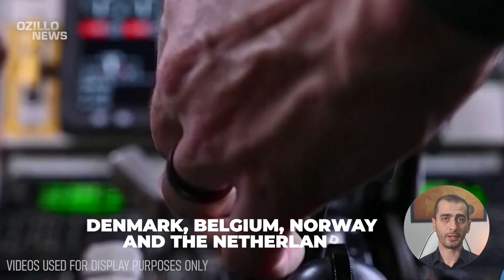Big Earthquake in the Kremlin! The Ukrainian Army is about to receive its first F-16’s!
The Ukrainian army will soon receive the first F-16 fighter jets from the West. Do you think the Ukrainian army will be able to make a difference on the front line with F-16 fighter jets?
Ukrainian pilots have been training for months to use F-16 fighter jets more effectively. Denmark, Belgium, Norway and the Netherlands have committed to provide Ukraine with 60 F-16 fighter jets. The US has responded positively to this situation and said that it supports Ukraine. The US and the UK have also helped train Ukrainian pilots.
The Russians have a large number of fighter jets and high technology. One week after invading Ukraine, Russian leader Vladimir Putin said that he would advance to Kiev and that the Russian air force would destroy Ukraine, but this was not the case. The Ukrainian army humiliated the Russian Air Force. The Russians have lost exactly 329 fighter jets since the start of the war.
So what will happen when Ukraine receives the F-16 fighter jets?
The F-16 Fighting Falcon is a multi-role fighter aircraft capable of both air combat and air-to-surface operations. Capable of reaching speeds of 1,500 miles per hour and having an operational ceiling of 50,000 feet, the F-16 fighter jet can make a difference on the battlefield thanks to its agility, sensors and munitions.
Do you think the trained Ukrainian pilots will be able to use F-16 fighter jets effectively enough against the Russian Air Force on the front line?